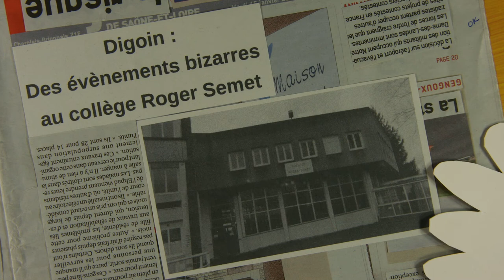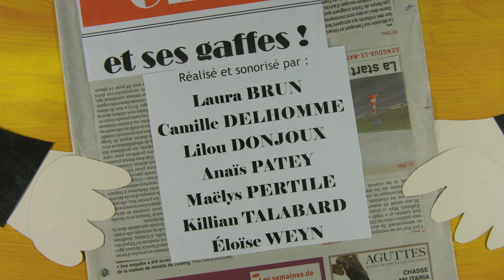Olaf et ses gaffes ! / Elèves de 4ème Club cinéma du collège R. Semet - Digoin(71)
Dés évènements étranges apparaissent au Collège R.Semet.
Harry Potter enquête !

Réalisé par 7 élèves de 4ème du club cinéma du collège R. Semet -Digoin(71)